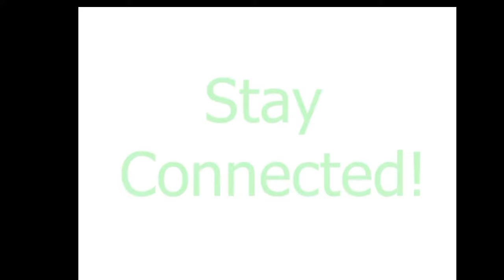एमले किन अत्तालियो ? आज पनि प्रचण्डमाथि खनियो एमाले । देश संकटमा पर्दा कुर्सीको लडाई किन ?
एमले किन अत्तालियो ? आज पनि प्रचण्डमाथि खनियो एमाले । देश संकटमा पर्दा,
एमले किन अत्तालियो ? आज पनि प्रचण्डमाथि खनियो एमाले,
देश संकटमा पर्दा कुर्सीको लडाई किन ?,
आज पनि प्रचण्डमाथि खनियो एमाले,
एमले किन अत्तालियो ?
Thakur Gaire,
aadarsha khabar